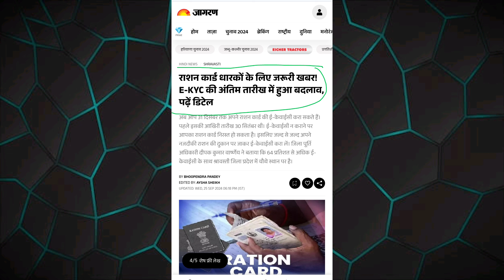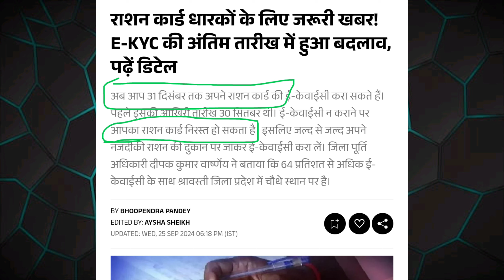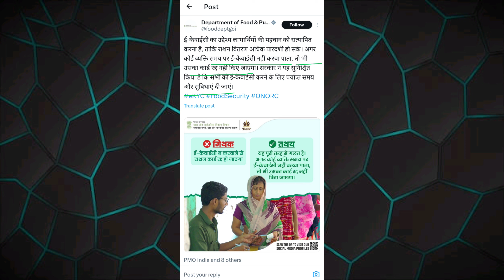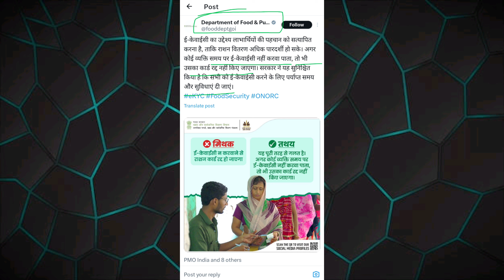राशन कार्ड E-kyc का नया अपडेट | Ration Card New Update E-KYC | Ration Card New Update 2024